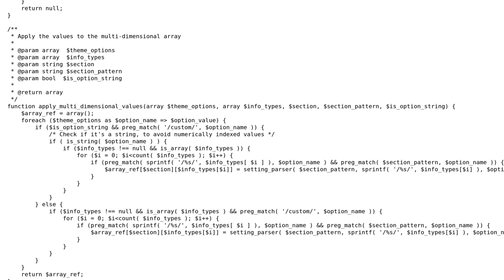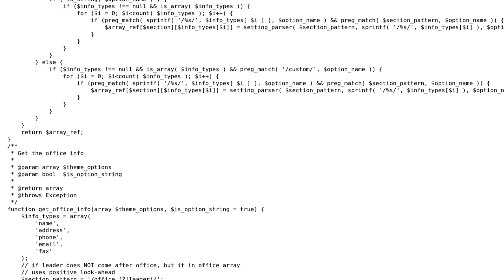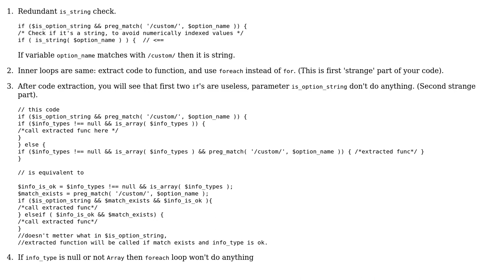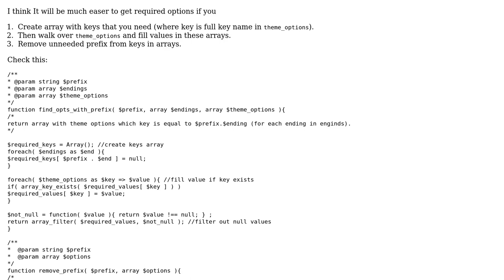Code Review: Look for patterns in the keys of an array, to group them in a new array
With thanks & praise to God, and with thanks to the many people who have made this project possible! | Content (except music & images) licensed under CC BY-SA | Music | Images & others | With thanks to user mrClean user Mike Brant user mdfst13 user Arnial and the Stack Exchange Network Trademarks are property of their respective owners. You are responsible for your own actions.